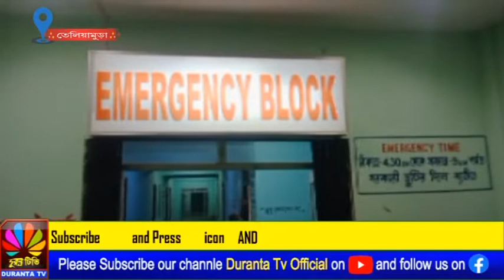তেলিয়ামুড়াতে শাশুড়িকে মারধরের অভিযোগ পুত্রবধূর বিরুদ্ধে